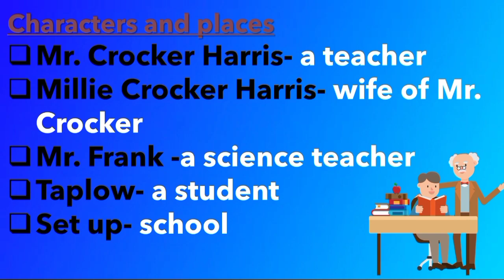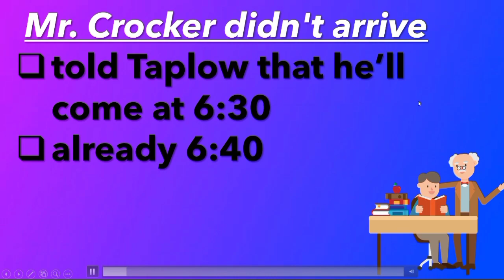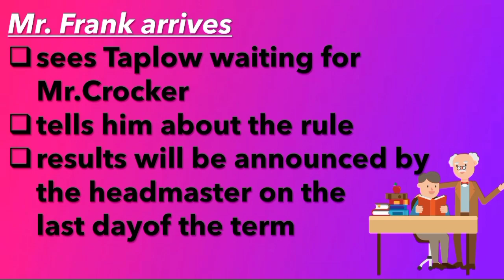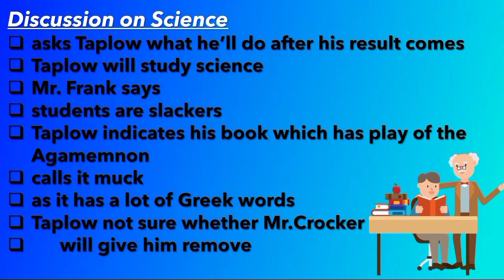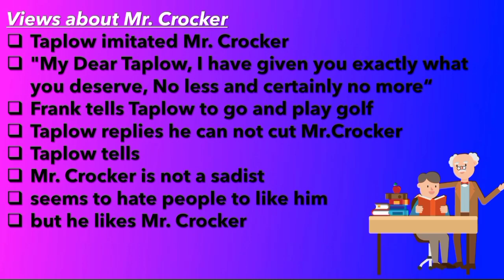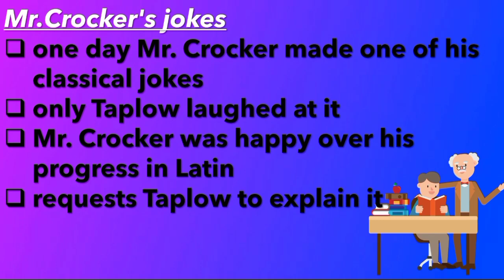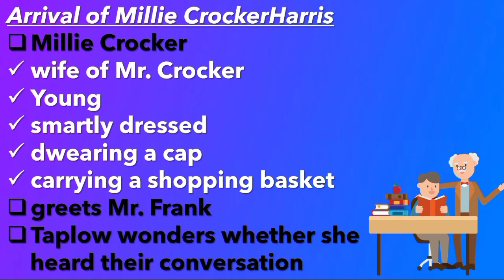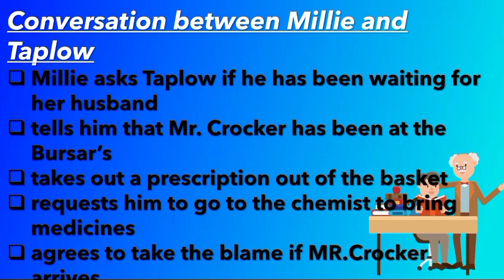The browning version | ch-6 | summary in hindi | class-11 | English | Book-Hornbill